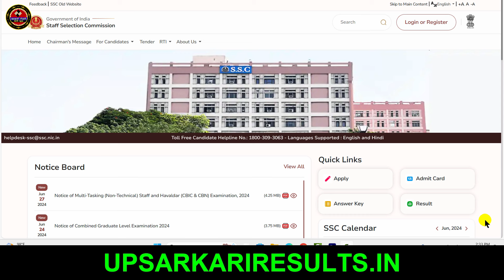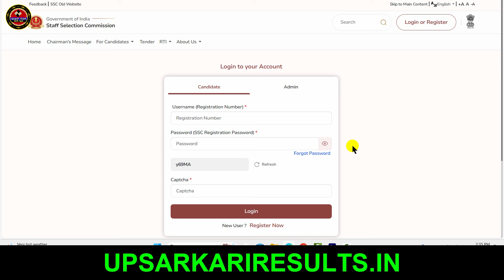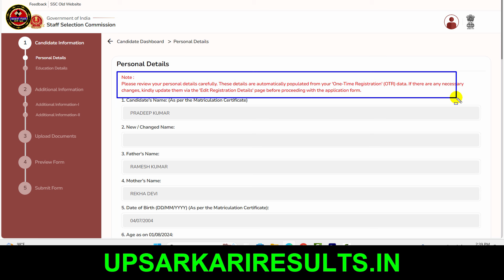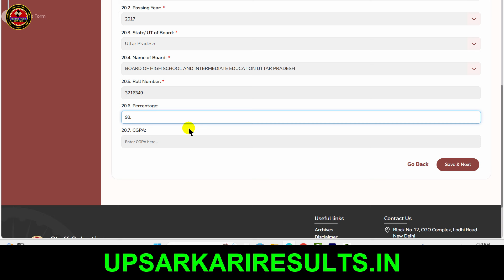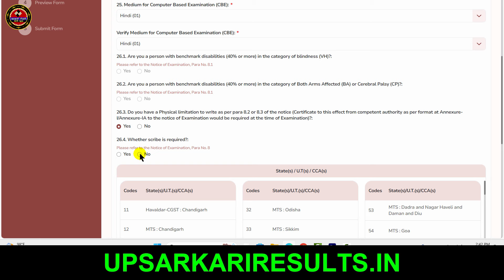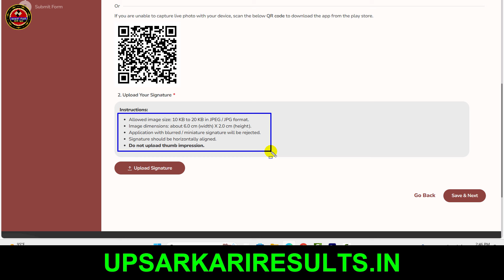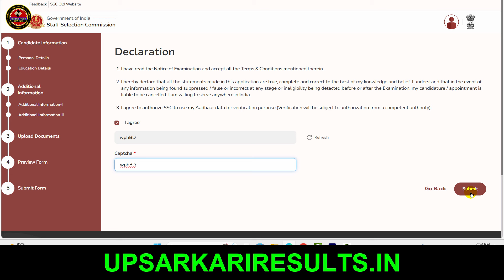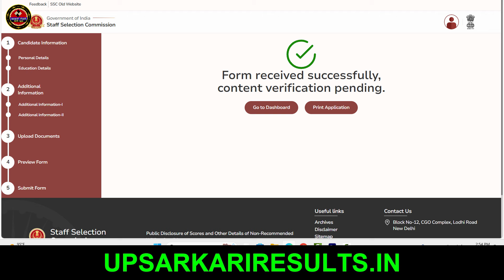SSC MTS Online Form 2024 Kaise Bhare | How to fill SSC MTS Online Form 2024 | SSC MTS Form Filling